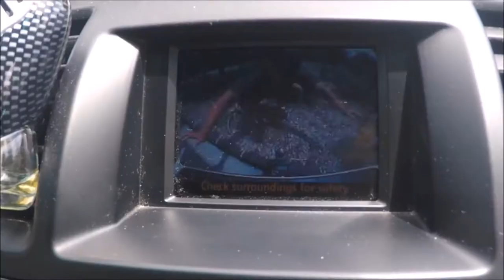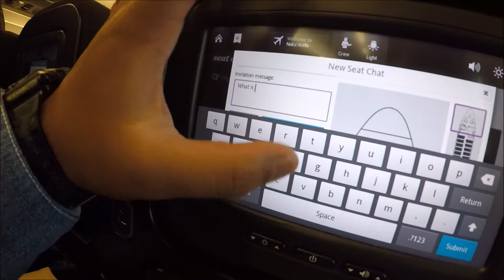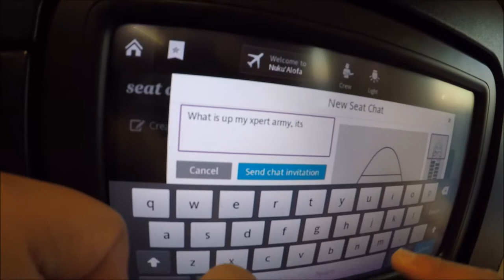TONGA TRIP DAY 1! (MEETING THE PRINCE OF TONGA||OHOLEI FIRE DANCE) VLOG #7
I had a blast, more vlogs in Tonga coming. Stay breezy because life ain't easy!